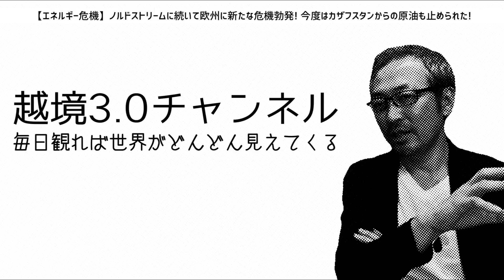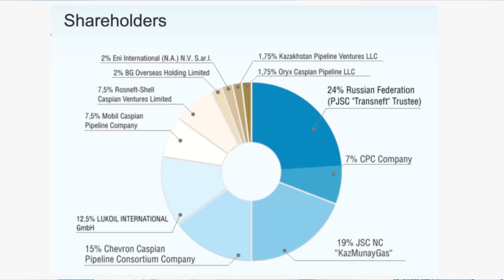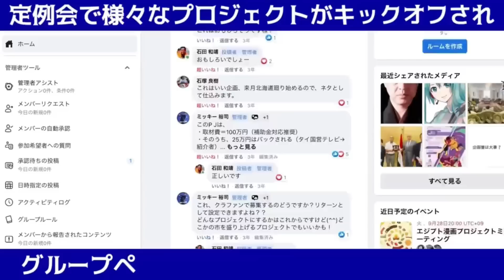【エネルギー危機】ノルドストリームに続いて欧州に新たな危機勃発! 今度はカザフスタンからの原油も止められた!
天然ガスパイプライン、ノルドストリームの停止の次にロシアがやってきたのは、カザフ原油を供給するカスピ海CPCパイプラインの停止。欧州エネルギー危機は新たな危機が勃発してきました。

9月18日、大阪行きます!
【石田和靖 講演会 in 大阪】イチから紐解く中東情勢解説　 〜中東分析に基づく大阪の可能性について〜

★【エネルギー危機】欧州ガス危機はさらに深刻になる？ロシアとトルコの戦争 “ナゴルノカラバフ戦争”再燃

★【エネルギー危機】ロシアはラトビアへのガス供給を停止! “対ロシア全面対決姿勢”を見せるカリンシュ首相

★【インフレとエネルギー危機】ドラギ首相辞任,押し寄せる西側主要国の辞任ドミノ倒し(及川幸久さんコラボ)

★【欧州エネルギー危機】ドイツ崩壊か復活か? 究極の選択を迫られるショルツ首相と天然ガス問題(及川幸久さんコラボ)

★【エネルギー危機】イスラエルの新規ガス田から欧州へのガス輸出は,テロリストによって遮断されている!